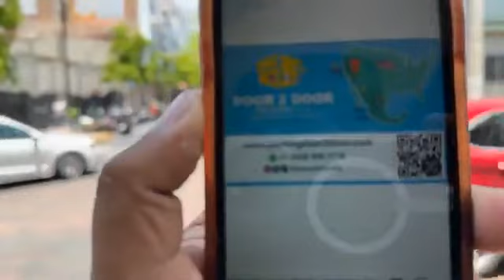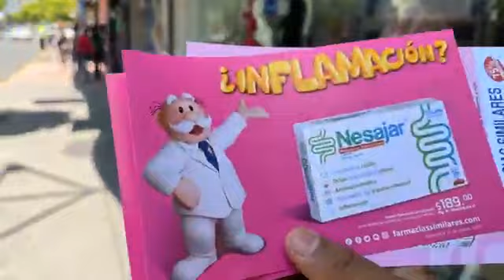Lunes de fiestas en Sahuayo